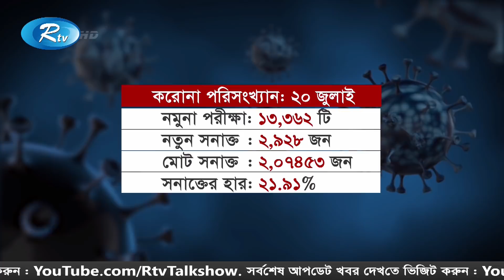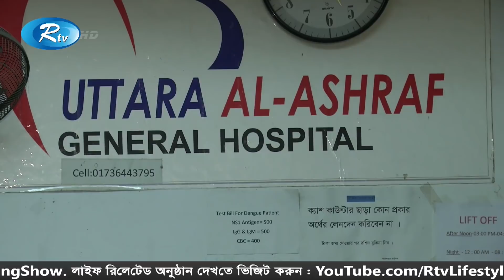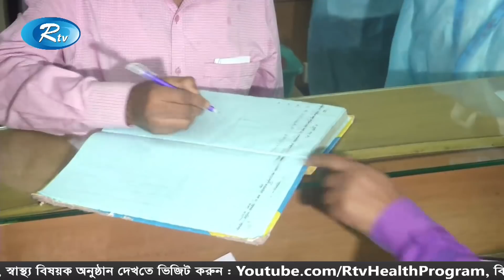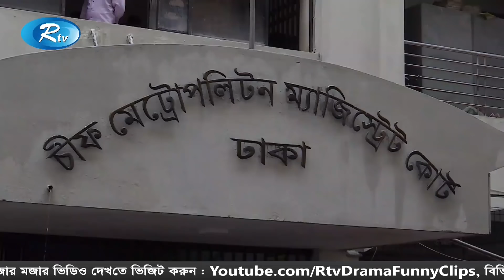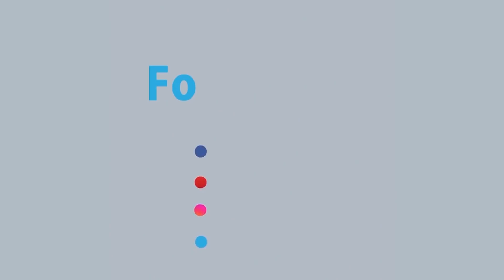Rtv Raater News | রাতের সংবাদ | ২০ জুলাই ২০২০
News : Rtv Raater News | রাতের সংবাদ | ২০ জুলাই ২০২০ | Rtv News

- Team RTV